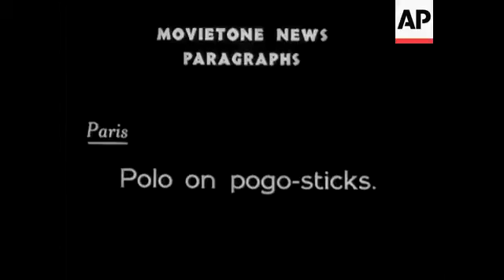Picture Paragraphs &apos;amp;#174; The Furry Dance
Shot of crowd in street. Men and women in top hats and long dresses dance through the streets. The band goes before. Shots of the dancers winding their way through the narrow streets.